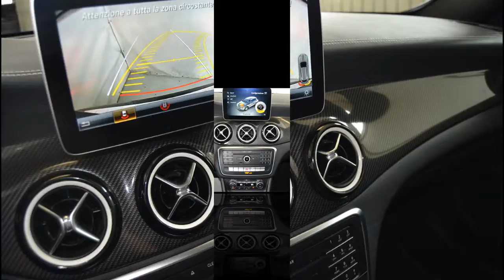MERCEDES GLA 200 d Automatic Sport Night Edition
VETTURA IN BUONISSIME CONDIZIONI
UNICO PROPRIETARIO / FATTURABILE IVA 22%
MANUTENZIONE REGOLARE
PRESENTA SEGNI DI CARROZZERIA
(PNEUMATICI DA SOSTITUIRE / 2° CHIAVE MANCA)
INTERNI PELLE IN OTTIMO STATO
• CAMBIO AUTOMATICO
• LEVE CAMBIO AL VOLANTE
• DYNAMIC SELECT 4 PROGRAMMI GUIDA
• NAVIGATORE SATELLITARE
• TELECAMERA POSTERIORE
• SENSORI PARCHEGGIO ANT. E POST.
• TETTO PANORAMICO APRIBILE ELETTRICO
• CLIMATIZZATORE BIZONA
• FARI FULL LED
• FENDINEBBIA
• CORRETTORE ASSETTO FARI
• SENSORE LUCI
• SENSORE PIOGGIA
• RADIO DAB
• INGRESSO USB
• BLUETOOTH
• BOARD COMPUTER
• INFO DISPLAY MULTIFUNZIONE A COLORI
• ALZACRISTALLI ELETTRICI
• RETROVISORI ELETTRICI TERMICI
• RETROVISORI RICHIUDIBILI ELETTRICAMENTE
• PORTELLONE POSTERIORE ELETTRICO
• PORTELLONE POSTERIORE ELETTRICO
• VETRI POSTERIORI PRIVACY
• VERNICE METALLIZZATA
VETTURA IN CONTO VENDITA VISIBILE SU APPUNTAMENTO PRESSO CARS HOTEL CASALE MONFERRATO STR. VALENZA 7/G GARANTITA 12 MESI.